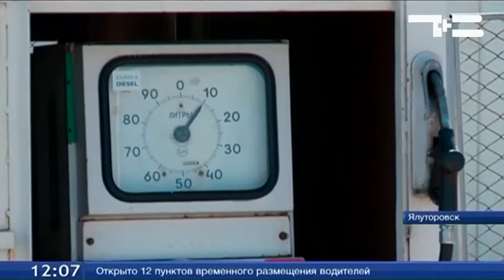Вместо дизеля на АЗС наливали судовое топливо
Ялуторовская прокуратура возбудила 10 административных дел за нарушения на местных заправках. Из самых массовых: невыполнение требований пожарной безопасности. За это оштрафовали 4 АЗС. Они не в полной мере были укомплектованы необходимым оборудованием, в частности, огнетушителями. На одной заправке под видом дизеля реализовывали судовое топливо, о чем потребитель не был проинформирован. И 4 продавца нарушали требования экологического законодательства. Всего проверка коснулась 7 АЗС.  Размер штрафов составил от тысячи до 6 тысяч рублей.